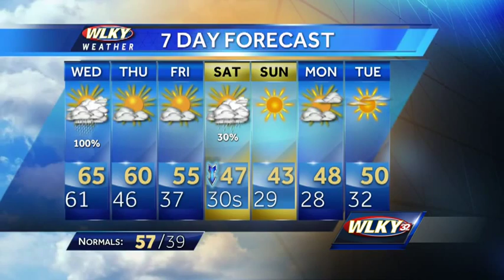Drying Out Tuesday Afternoon